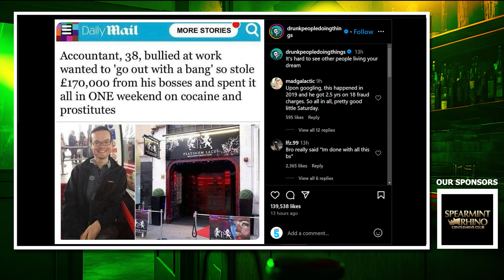I Don't Want To Be That Famous | EP 217 - GFP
The boys are back and Z-Bird is a speed demon. Apparently Diontae Johnson wants traded from the Steelers. American Wrestler Legion Virgil has passed away. Washington WR Josh Ross ran a 4.22 40 yard dash. And Jason Kelce gives a heartfelt speech as he announces his retirement.

A school has a charity toe sucking competition. 61,000 lbs of Chicken Dumplings was recalled at Trader Joe's for containing permanent marker ink. MLB The Show announces female player mode. Man posts his muddy draws to Facebook before his girlfriend does. A man divorces wife after 77 year marriage because of 60 year old affair. And an Shannon Sharpe is getting roasted online.

All that and more on this week's episode of Greenfield's Finest Podcast.